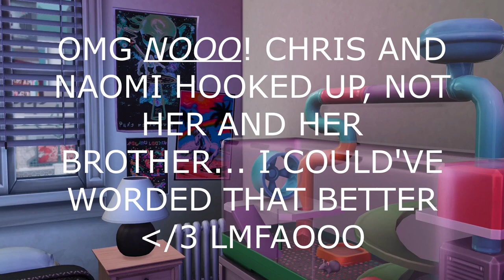bubble tea + conflict | naomi's world 04 | sims 4 let's play